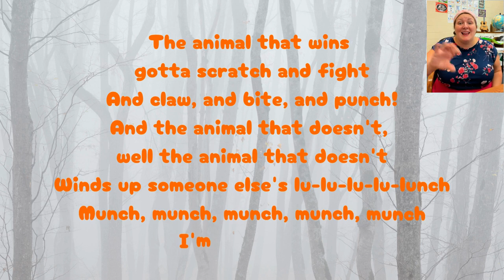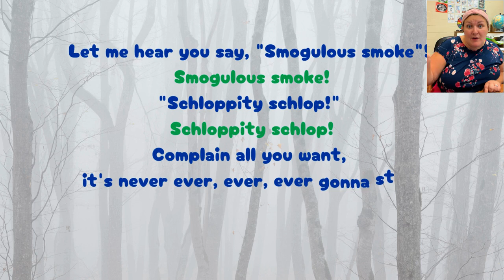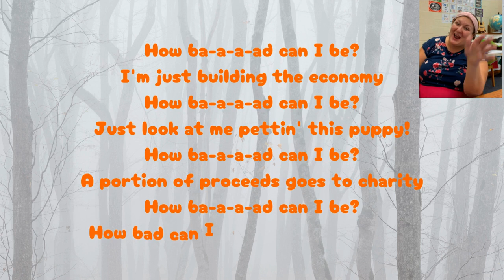4) How Bad Can I Be? (4P&4W No Voice)